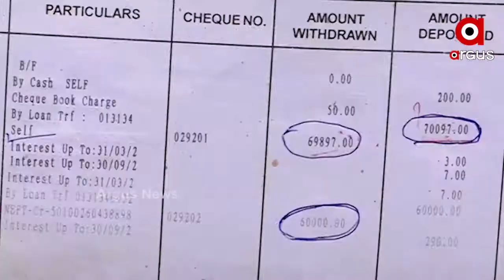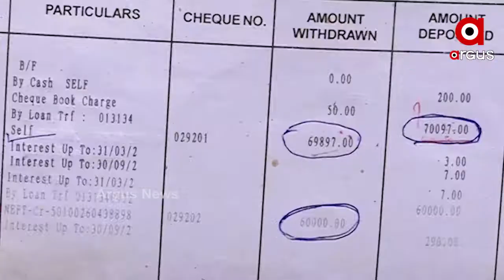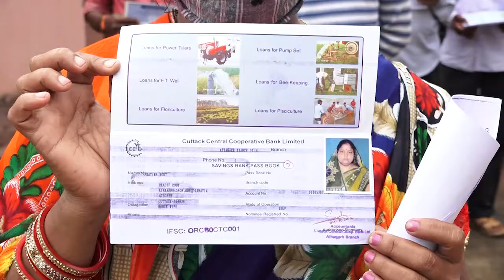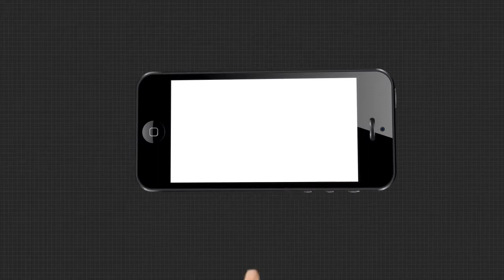ସମବାୟ ମନ୍ତ୍ରୀଙ୍କ ନିର୍ବାଚନ ମଣ୍ଡଳୀରେ ବିଗ୍ ସ୍କାମ୍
ସମବାୟ ମନ୍ତ୍ରୀ ରଣେନ୍ଦ୍ର ପ୍ରତାପ ସ୍ୱାଇଁଙ୍କ ନିଜ ନିର୍ବାଚନ ମଣ୍ଡଳୀରେ ଚାଷୀଙ୍କୁ ଲୁଟ୍ .ସମବାୟ ଋଣ ନାଁରେ ଚାଷୀଙ୍କୁ ଲଗାଇଛନ୍ତି କୋଟିକୋଟି ଟଙ୍କାର ଚୂନ । ଚାଷୀଙ୍କ ଖାତାକୁ ଆସିଛି ଲକ୍ଷଲକ୍ଷ ଟଙ୍କା. ହେଲେ ହାତକୁ ଆସିନି ଅର୍ଥ. ଚାଷୀଙ୍କ ଏହି ଅର୍ଥକୁ କିଏ କରିଲା ଲୁଟ୍ ତାହାକୁ ନେଇ ଉଠିଛି ପ୍ରଶ୍ନ .